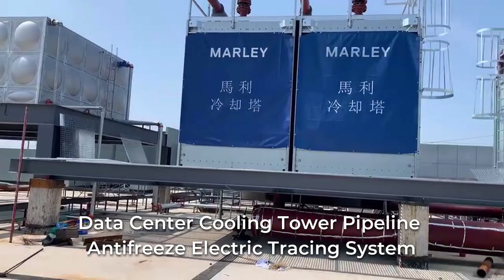Data Center Cooling Tower Pipeline Antifreeze Electric Tracing System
Cooling towers use water as a circulating coolant. Currently, most of the cooling towers are driven by hydraulic turbines and are mostly external hydraulic turbines. Generally, the water quality inside the cooling tower is released in winter to prevent freezing. However, in some cases, the cooling tower needs to be operated during winter. In this special case, electric heating strips need to be used for antifreeze insulation.
The self-limiting electric heating strip has an automatic adjustment function for output power, so it will not be burned out due to overheating. It can compensate for heat according to actual needs. It is a new generation of energy-saving constant temperature heaters, with a simple device, fast start at low temperature, uniform temperature, accurate temperature control, remote control, and automatic management.
The self limiting electric heating strip can be widely used for heat insulation, anti freezing, and anti-condensation of pipelines, pump bodies, valves, tanks, and tank volumes in industries such as petroleum, chemical, electrical, pharmaceutical, mechanical, food, and shipbuilding. It is an ideal choice for maintaining process temperature in infusion pipelines and storage medium tanks.